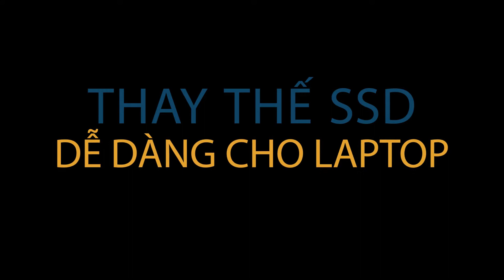SSD Plextor 128GB – nâng cấp tốc độ laptop – tăng hiệu suất và tuổi thọ laptop – Capcuulaptop.com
SSD Plextor 128GB có tốt không?
Vốn là một thương hiệu hàng đầu trong lĩnh vực sản xuất thiết bị lưu trữ, hãng Plextor nổi tiếng với các sản phẩm ổ cứng SSD cao cấp hiệu suất vượt trội so với những sản phẩm cùng phân khúc.
Capcuulaptop.com chuyên kinh doanh các sản phẩm SSD chính hãng từ thương hiệu Plextor: SSD Plextor 128GB s3c, SSD Plextor 256GB, SSD Plextor 120GB, SSD Plextor m2, SSD Plextor px-128s3c, SSD Plextor 128GB m2…
Tham khảo các sản phẩm ổ cứng SSD Plextor hiện có tại Capcuulaptop.com
Capcuulaptop.com nhận nâng cấp SSD m2 cho laptop, tư vấn mua ổ cứng SSD cho laptop Dell, kết hợp SSD và HDD trên laptop, miễn phí kiểm tra laptop có hỗ trợ SSD không, nâng cấp ổ SSD cho laptop Asus…
Ngoài các dòng ổ cứng SSD của Plextor, Capcuulaptop.com còn có hàng ngàn SSD chính hãng với đủ các mức dung lượng đến từ các thương hiệu hàng đầu thế giới: Intel, Samsung, Corsair, Kingston, Colorful, Toshiba…
Tham khảo các sản phẩm ổ cứng SSD chính hãng, giá sỉ, miễn phí công lắp đặt tại Capcuulaptop.com:
SSD Plextor 128GB – nâng cấp tốc độ cho laptop – tăng hiệu suất và tuổi thọ laptop
Nâng cấp SSD làm gì? Lợi ích không ngờ mà quý khách hàng nhận được sau khi nâng cấp SSD cho laptop.
Hiệu quả đầu tiên sau khi nâng cấp SSD cho laptop chính là tốc độ: tốc độ vào Win nhanh gấp 5 lần, mở file dữ liệu ngay lập tức, tốc độ copy file dữ liệu dung lượng lớn trên 1GB chỉ trong vài giây
Ổ SSD truy xuất dữ liệu bằng chip nhớ do đó bạn không còn nghe âm thanh rè rè như lúc còn xài ổ HDD (vì HDD là dạng đĩa từ)
Với ổ SSD, những tác vụ nặng như đồ họa, chơi game 3D, xem phim 4K đều được laptop thực hiện một cách nhẹ nhàng và nhanh chóng, không còn dấu hiệu giật lag như trước.
Nếu bạn có sử dụng phần mềm kiểm tra nhiệt độ của laptop, bạn sẽ nhận ra rằng sử dụng ổ SSD giúp mainboard, CPU, Vga của laptop luôn ở mức nhiệt độ ổn định, không bị quá tải nhiệt dù bạn đang xử lý tác vụ nặng hay treo máy chơi game suốt cả ngày.
Với một ổ cứng thể rắn SSD, bạn cũng không lo ngại vấn đề ổ cứng chết cơ gây ra lỗi, làm mất dữ liệu.Vì thiết kế của SSD ở dạng các chip nhớ nên dữ liệu được bảo vệ cực kỳ an toàn, trừ khi bạn cố tình phá hoại (đập, bẻ gãy, ngâm nước) thì ổ SSD rất hiếm khi bị lỗi do sốc vật lý.
Những lợi ích tuyệt vời trên đã đủ để thuyết phục bạn nâng cấp ngay một ổ SSD cho laptop của mình hay chưa? Hãy tin đi, đầu tư vào SSD là sự đầu tư hợp lý nhất cho laptop, bạn chỉ hối hận vì… không biết để nâng cấp SSD sớm hơn.
Các dịch vụ đi kèm nâng cấp SSD chính hãng:
- Cài Window 7, 8, 10, cài OS X, cài phần mềm, cài chương trình diệt virus, cài song song hai hệ điều hành cho laptop
- Biến ổ cứng HDD laptop thành ổ cứng HDD di động với box
- Sao lưu dữ liệu miễn phí